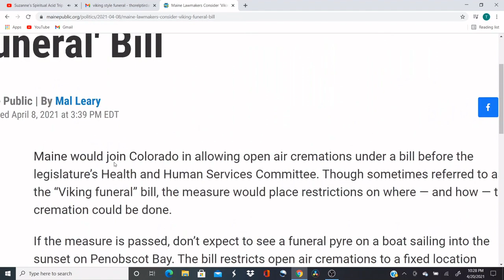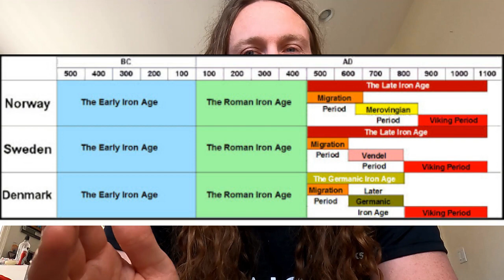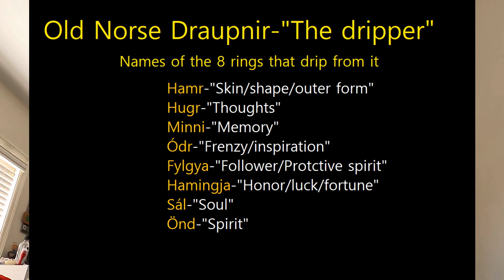Viking Funerals Legalized in Maine, USA!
Lawmakers in the state of Maine are to vote on making open air cremation funerals legal. This is good news for anyone following the religion of the vikings or any other pagan religions that observe outdoor funeral pyre funerals.